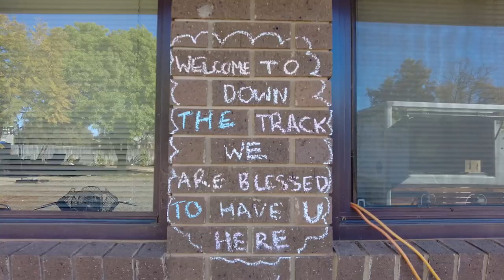West is Best — For meaningful work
“If you are really passionate about working in the environment…I can recommend working for Western Local Land Services.” It isn’t just the beautiful scenery and fresh air that keeps Andrea Cashmere in her home base of Hillston, Western NSW, but the role she plays in protecting and nurturing natural resources and the environment through her work with NSW landholders at Western Local Land Services. That’s why for a meaningful work life, West is Best.

Find out more about living and working in Western NSW and how a move out west could change your life!